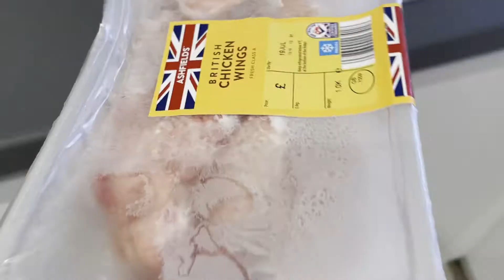WHAT I EAT IN A DAY: korean homemade meals, croissant sandwich and healthy yogurt breakfast 🥐🤍🍓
Recipes are not mine. Saw this in youtube and in google. Not all ingredients i searched online were incorporated in these recipe meals.